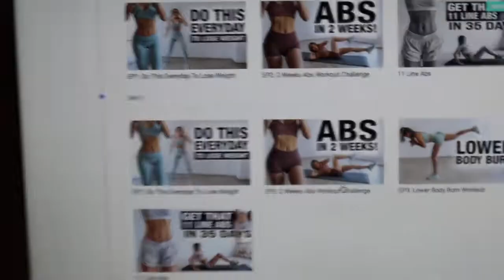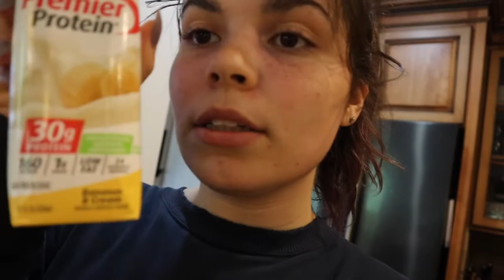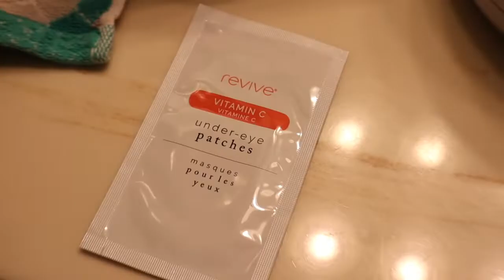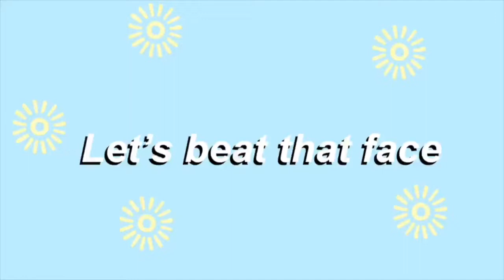EXTREME MAKEOVER *WAXING MYSELF* *CHLOE TING 2-WEEK SHRED CHALLENGE???*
Hi Y’all!  I hope everyone is having an AMAZING quarantine.
*much sarcasm* But forreal, I hope everyone is doing the best they can given the current state of our lives. Today I am going to be giving myself a little bit of a GLOW UP BABY. I am a Senior Musical Theatre major and my senior showcase has sadly been canceled. I took this as an opportunity to make a video of myself getting ready to do some yummy self tapes, show my current workout routine, and an at home wax?

ALL PRODUCTS MENTIONED CAN BE FOUND ON AMAZON!!!